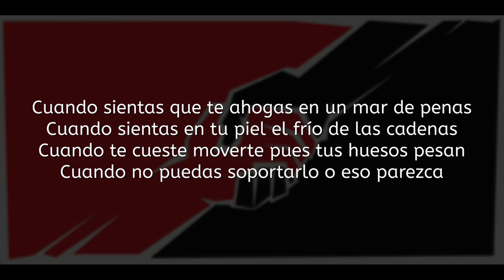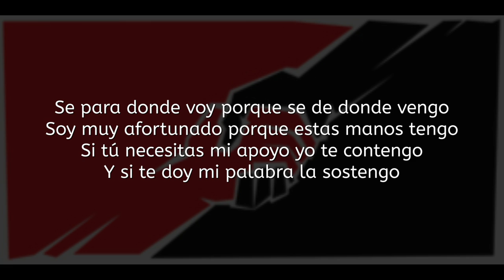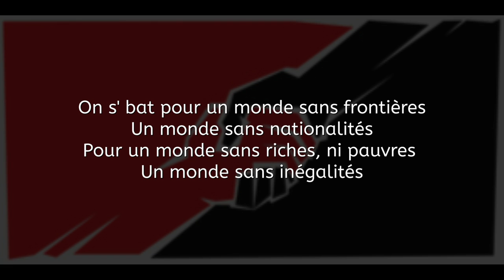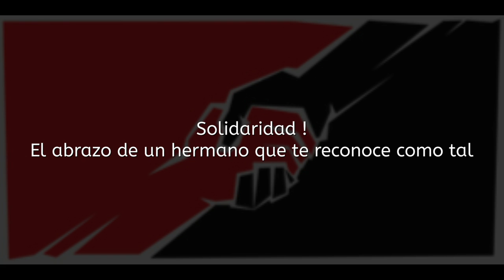DUBAMIX "Solidaridad" ft. LENGUALERTA, MAL ÉLEVÉ, KRAK IN DUB (Lyrics)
"Solidaridad"
DUBAMIX featuring Lengualerta, Mal Élevé, Krak in Dub

Arrangements, production, saxophone : Greg
Arrangements : Krak in Dub
Percussions : Bongo Ben
Réalisation artistique : Fifi du 13

Samples :
Discours de Salvador Allende à l'ONU en 1972
"Canto del cuculi" Los Koyas